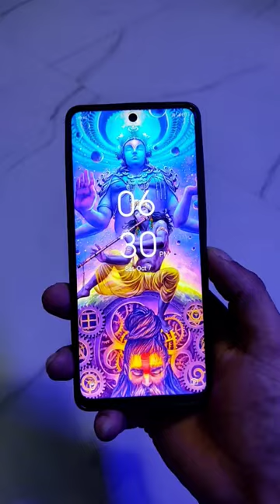Ants Super Power 🤯